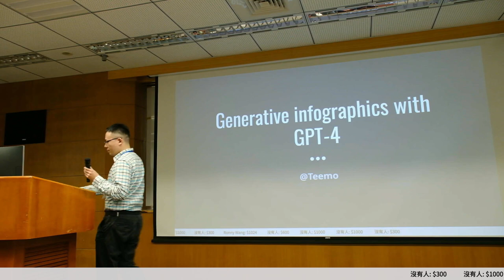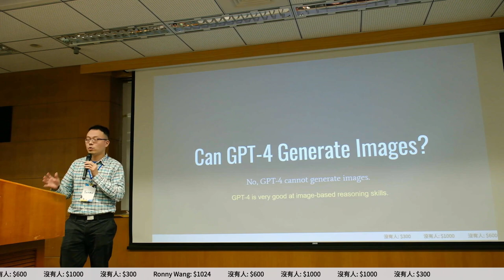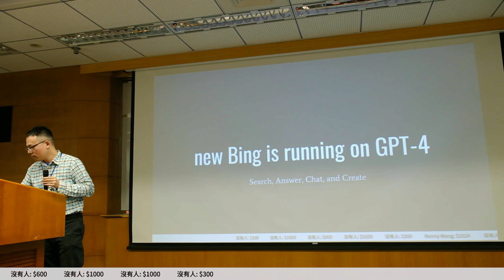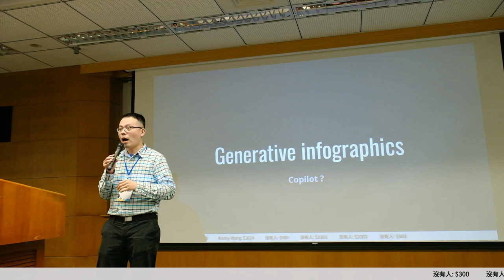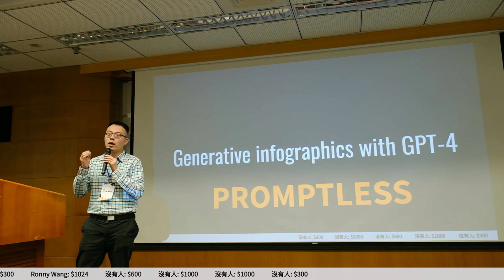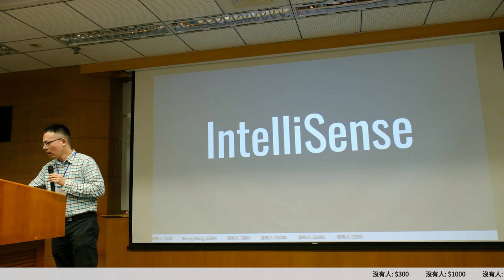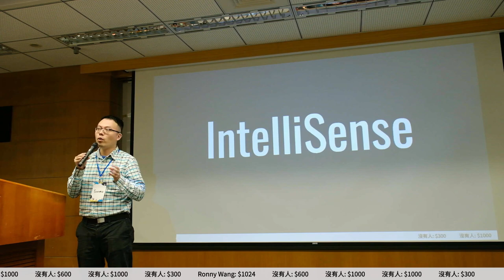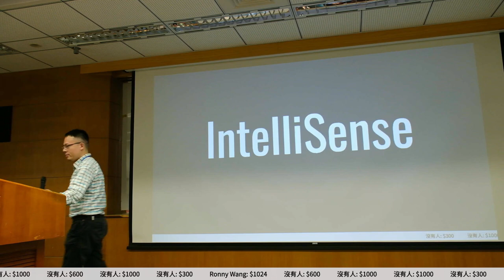g0v tw hackath55n — 中場短講 — InkRosetta ／ Teemo — AI 也想參加黑客松